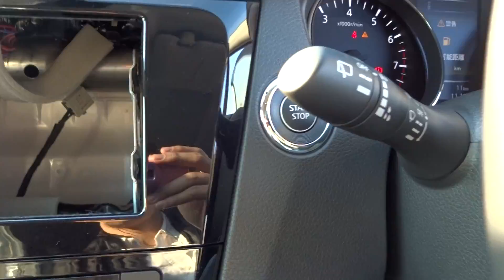2016 X TRAIL HYBRID HT32-106894